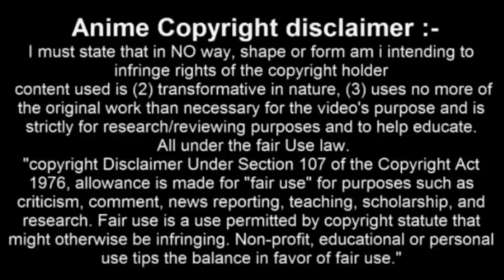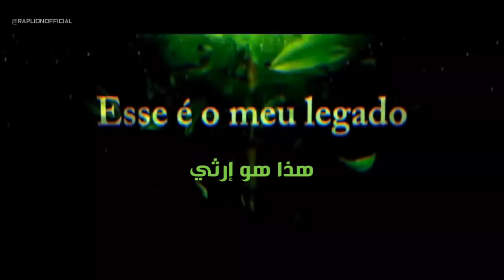أغنية مايت غاي (ناروتو) - النينجا الأقوى | مترجمة - 7Minutoz - لا تفوتك !!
أغنية مايت غاي من أنمي ناروتو مترجمة للعربية للمغني Lucas A.R.T من قناة 7Minutoz
Rap do Maito Gai (Naruto) - O NINJA MAIS FORTE | NERD HITS - Arabic Sub
¤¤¤ معلومات عن المقطع - Informations About The Video ¤¤¤
كلمات و أداء : |7Minutoz |Lucas A.R.T
Lyrics and voice : Lucas A.R.T (7Minutoz)

اغنية راب غاي ( ناروتو ) || راب الانمي العربية
اغنية الاجنبية المشهورة { faded } انا اتلاشى مترجمة على انمي ناروتو { Naruto Shippuden }
أغنية راب مادارا ضد غاي "حرب القوة 2" || راب عربي || Ft. RBG & FoFo || ناروتو شيبودن - Naruto
غاي ضد مادارا رئع جدا جدا
ناروتو شيبودن|غضب قاي على مادارا|قاي يفتح بوابة الجحيم|مترجمHD
اغنية ناروتو راب حزينة
قتال غاي ضد مادارا - أغنية رائعة -
هيناتا تنهار بعد استعمالها للبياكوغان، ساكرا تشعر بالخجل وتقوم بضرب ناروتو، ناروتو شيبودن مترجم
أغنية أجنبية حماسية روووعة
شيلات ناروتو قاي ضد مادارا فتح بوابة الموت حمااااس 🔥🔥
ناروتو شيبودن غاي و مادرا AMV
ناروتو و كاكاشي و غاي ضد اوبيتو و وحوش البيجو
من اروع اغاني ناروتو
اغنية أحلام ايمي هيتاري على انمي ناروتو ♥ ♥
شاهد! على ماذا سنحصل عند دمج شخصيات ناروتو شيبودن؟ ^^(ميناتو+مادارا)و (ناروتو+ساسكي)...إلخ
أغنية ناروتو العربية/ 🎵أسطورية🎵/مستحيييل لاتفوتك
اجمل اغنيه ناروتو
اجمل اغنيه ناروتو
راب عربي عن ناروتو AMV
أغنية أوتشيها إيتاشي (ناروتو) "جديدة" | هذا الألم الذي سببته… | مترجمة - 7Minutoz - لا تفوتك !!
ناروتو شيبودن ◄ غاي ضد مادارا HD